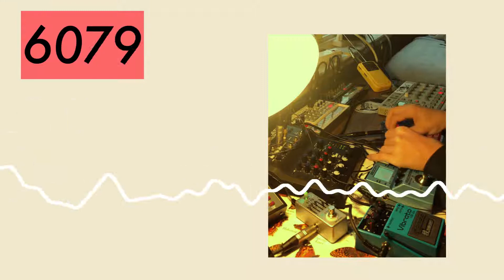otherplace// (model cycles volca sample volca fm microgranny VB-2W MS-70CDR)